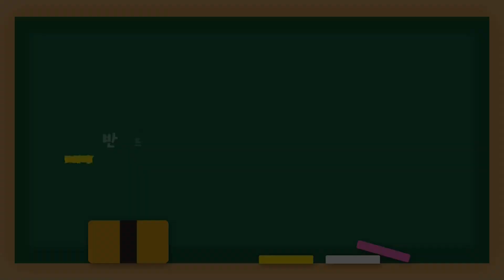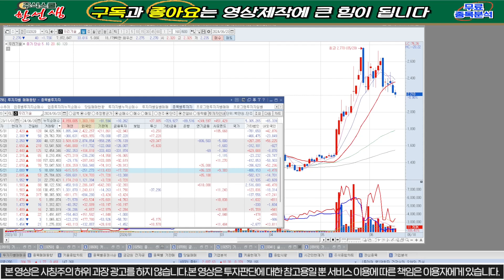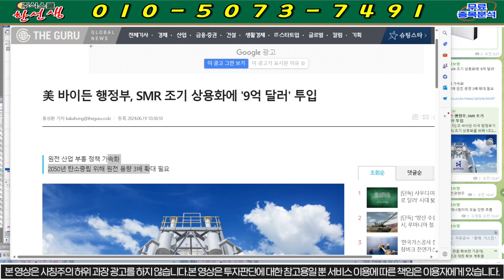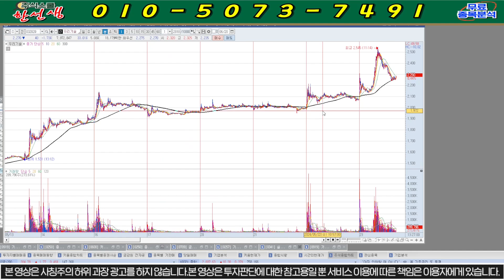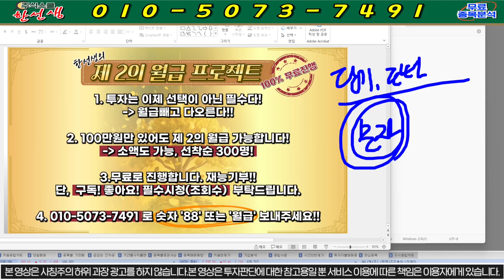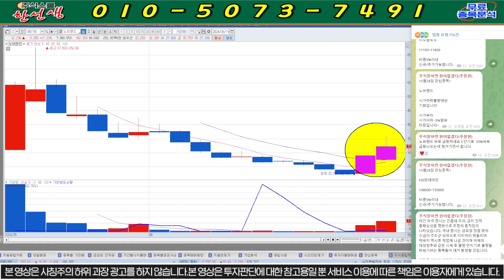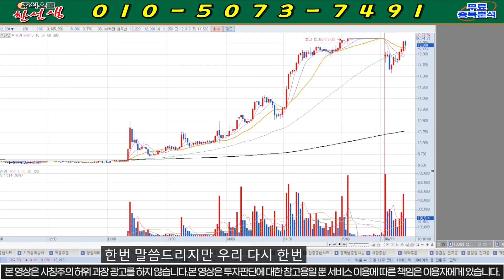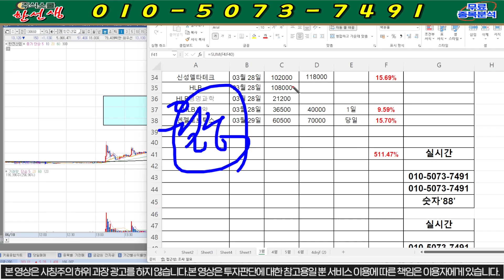[우리기술] 속보) 새벽6시 폭등신호!! 이가격 쓸어담아라!! 21일(금) 장전 필수시청!! 00일 상한가!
우리기술 주가분석

8번 또는 대응자료 라고 문자 주시면 문자로 편하게 대응 하실수 있게 보내드립니다! 물론 "무료"입니다.